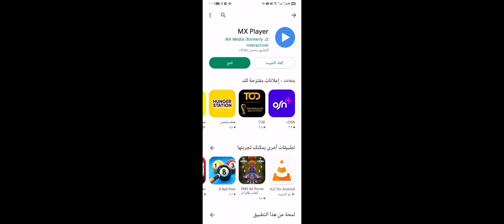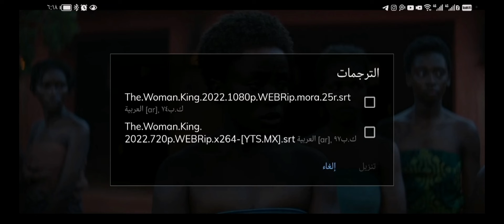اسهل طريقة لترجمة اي فيديو طويل او قصير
ترجمة الفيديو الطويل
ترجمة فديوهات
تحميل الترجمه
الترجمه بواسطة mx player
ترجمه سهل لاي فلم
ترجمة فديوهات
تحميل الترجمه
الترجمه للغه العربية
بدون ترجمه
ترجمة عربيه
فلم مترجم
عربي الى انجليزي
من انجليزي الى عربي